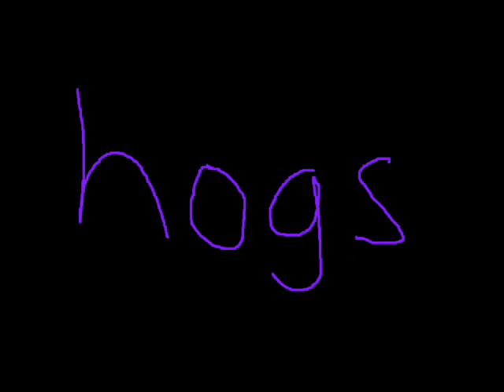Who Let the Cows Out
Firstly - I've learned now that this ISN'T a song by Weird Al, even though the video says that (and sorry for the misspelling!) It is possibly by a Cledus T. Judd...?

Anyway.

This is a video I started making while I was really bored... I found the pictures on the web, the drawings and text are made on paint...

Comments are most welcome ;)